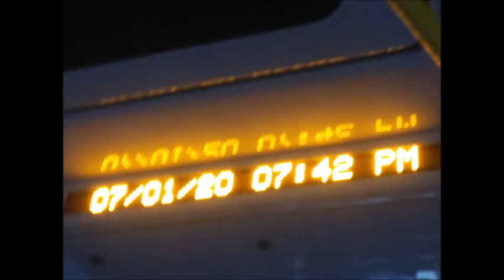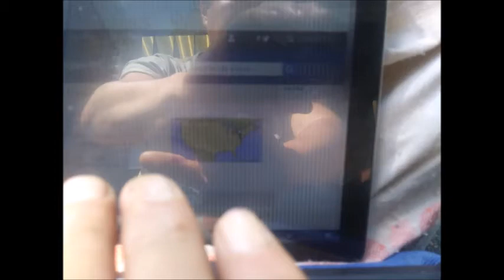Jul 01,02 2020 wed,thu side street of Chopt on Lynn st in Rosslyn V A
by Jul-02-2020 Thursday 2:37 PM (Video Upload 2:37 to 3:05 PM)
1) Brief Wish List with Top 10 Series by May-04-2015 Monday
2) Emergency List Series
3) Today Bring This!
4) Proposition 998 Tour Gear List
5) Money Machine
6) Daily Wish List Slideshow
7) My Wish List from 1 to 29
8) My Brief Wish List
9) My Policy Series
11) My Per Day Wish List Slideshow

1) Vietnam Noodle XL-Spring,Summer,Winter and Fall Roll,
12 box of Vodak-Wine-Sake-Chinese Vodka-Baek Se Ju
2) Per Day 1,000 Trillion Dollar/Euro CASH and
2-1) 1 Trillion Dollar Prepaid VISA and Mastercard each full in 21" Laptop Bag.
2-2) 1 Trillion Euro Prepaid VISA and Mastercard each full in 21" Laptop Bag.
3) All Credit Card,All Gas Card,Costco,Sam's card,RV Membership Card,
4) Armored Body RV Full Option,No Propane,Diesel,
Satellite TV/Internet/Phone,
Washer/Dryer,Tide w/Bleach,
Kimchi Refrigerator,
5) Missile Proof Body Series-All of Amphibian and Mega Yacht and Submarine must have
3 ply of Missile Proof Body: RV,VTOL Hypersonic Amphibian with 3-Ply M.P.B,
6) Complete all of my wish lists whatever is in my blogs and home pages and whatever I gonna have!
6-1) ICJ-internation concealed carry gun license and guns(See my video wish playlists),
6-2) Do Your Best for my wish lists with your outstanding overtime talent!